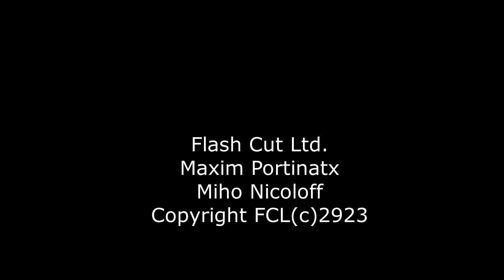Fallin'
Rock -  Flash Cut Ltd.
Lyrics: Adapted from "The Seeds"